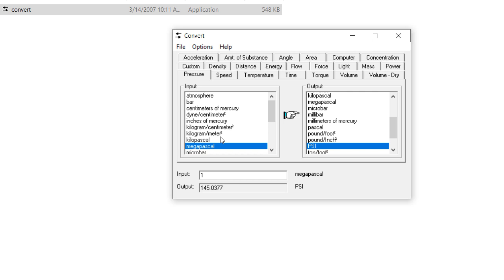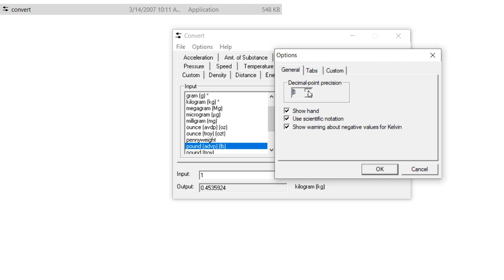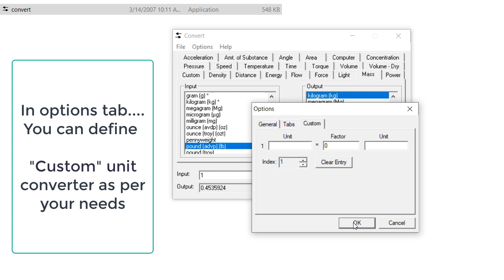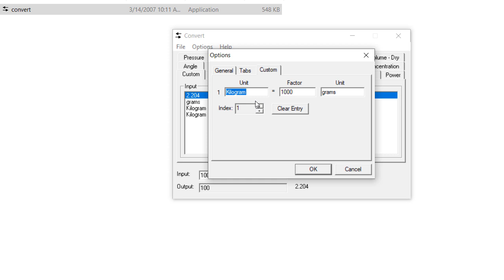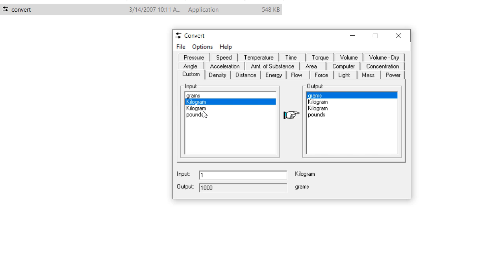Universal unit converter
This is universal Unit converter, used in every engineering discipline. This unit converter is used in the following Engineering Disciplines.